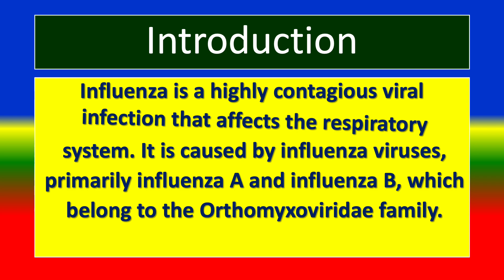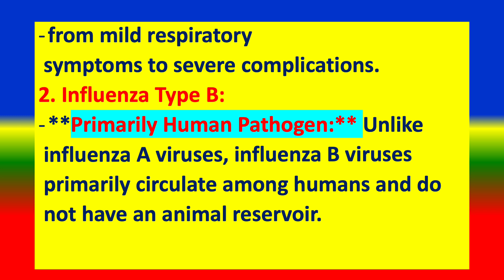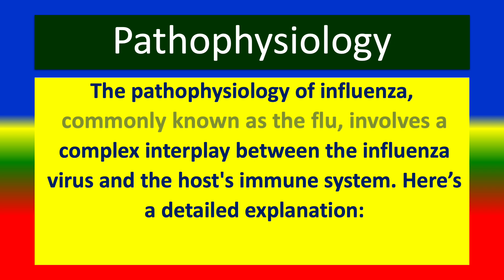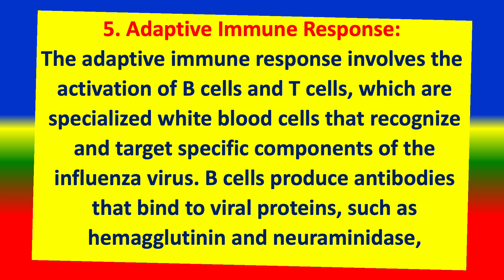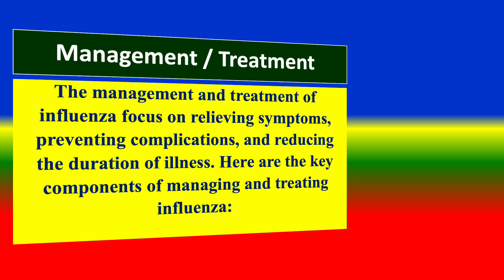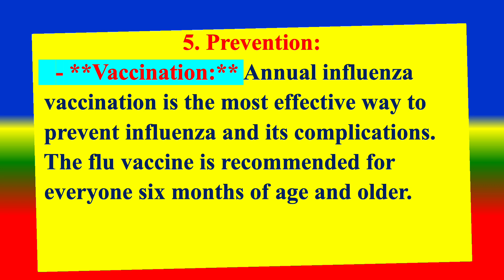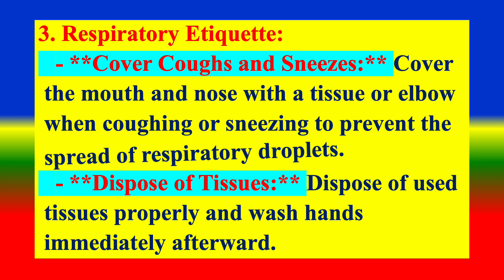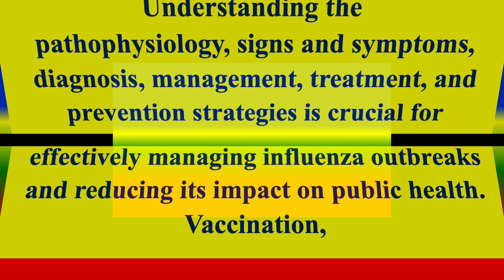INFLUENZA (Flu) - Definition , types , cusses , Pathophysiology , signs diagnoses, treatment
Introduction , 0:15
Definition , 0:47
 types ,1:01
cusses , 1:47
risk factors , 4:43
complications ,  5:44
Pathophysiology , 6:45
signs and  symptoms , 10:08
 diagnoses, 10:36
management / treatment , 12:50
 prevention , 17:08
Conclusion 21:34
Definition , types , cusses , Pathophysiology , signs  diagnoses,  treatment ,